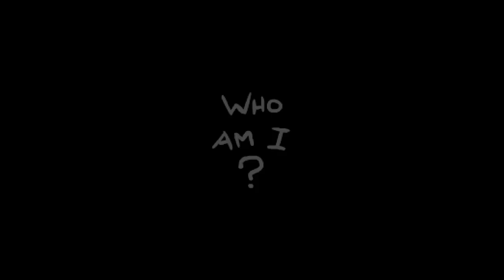Let's Play - The Binding of Isaac Rebirth - [Boob Grass] - Part 23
REBIRTH IS FINALLY HERE! And here is my new run of it!

Thumbnail art was made by the one and only Fsnowzombie!